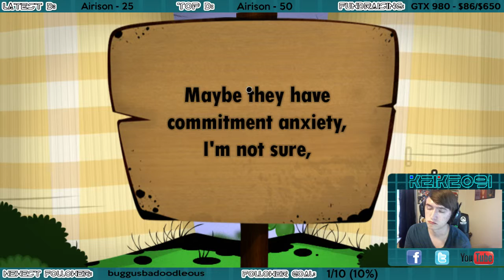Commitment Anxiety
Maybe that's what I have!